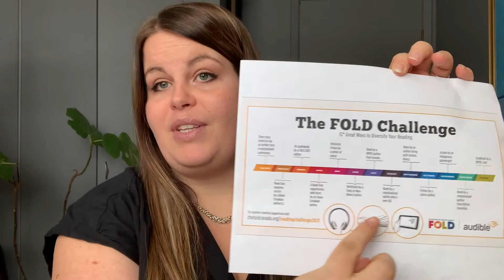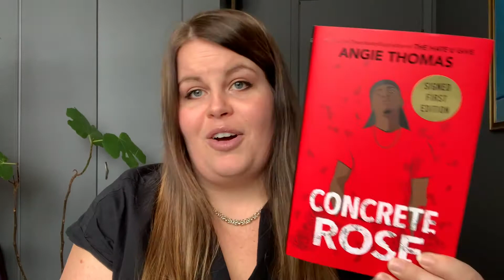Celebrate Black Authors- Concrete Rose by Angie Thomas